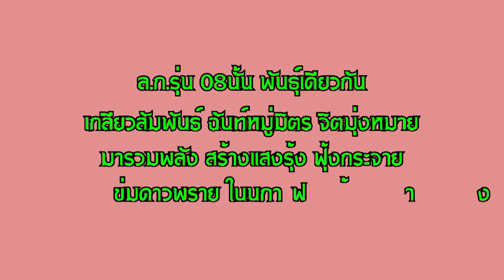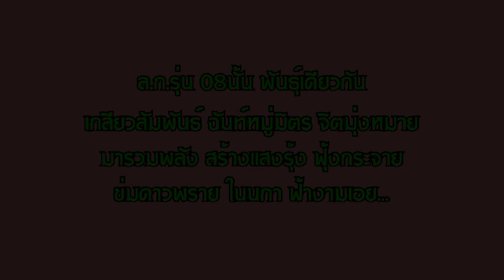เพลง พันธุ์เดียวกัน (แช่ม แช่มรัมย์)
เตรียมงานเลี้ยงรุ่นศิษย์เก่าโรงเรียนหล่มเก่า รุ่น ล.ก.08 ปี 2562